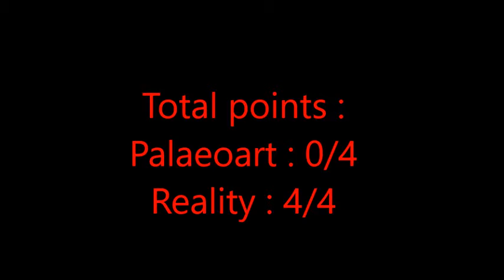Palaeoart vs. Reality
One of the strangest palaeontological formats meets one of the best ones in this parody . Who will win this fight !!

Note : It's just my opinion and shouldn't hurt anyone .

Enjoy !! :D